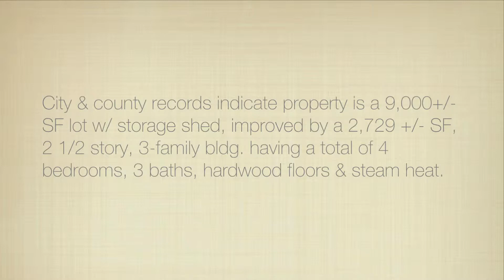36 Vinton Street WORCESTER, MA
Receiver's Sale by Public Auction

3-Family Investment Property
2,729+/- SF on 9,000+/- SF Lot

To be sold on premises known as:

36 Vinton Street
WORCESTER, MA

City & county records indicate property is a 9,000+/- SF lot w/ storage shed, improved by a 2,729 +/- SF, 2 1/2 story, 3-family bldg. having a total of 4 bedrooms, 3 baths, hardwood floors & steam heat.

The property is situated on the northerly side of Vinton St., about 2 miles from downtown Worcester w/ nearby access to Rtes. 70, I-290, 9 & I-190.